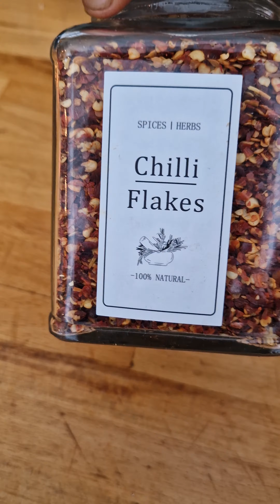MAKING SPECIAL NOODLES FOR DINNER FOR MY KIDS| FAMILY VLOG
Thank you for stopping by to support lovelies

Intro
My name is Bertha, a Ghanaian living in the United Kingdom, London, precisely with my beautiful family. Here, we showcase our lifestyle through motherhood, food, family, reviews, and everything in between.
Thank you for your support towards our channel. God bless you 🙏🏽 ❤️